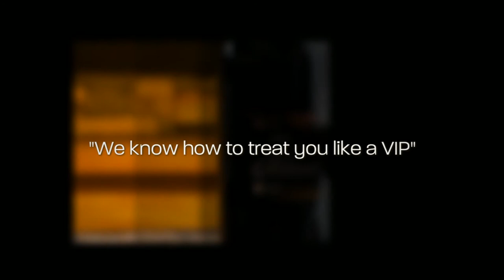Limo Bus Melbourne | VIP Limousines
VIP Limousines - Limo Bus, Wedding Cars, Stretch Limousines, Wedding Car Hire Mill Park | Epping | Hurstbridge | Doreen | South Morang